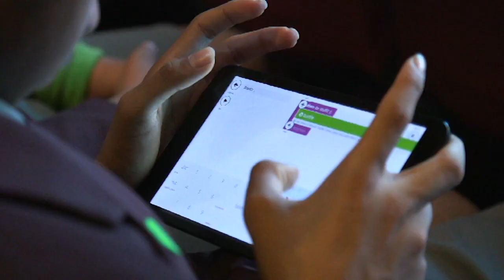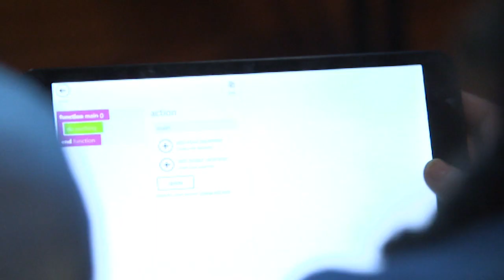We investigate WeSpeakCode where kids learn how to make their own games!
Goose checks out the WeSpeakCode event where spawnlings learn how to code and create games!